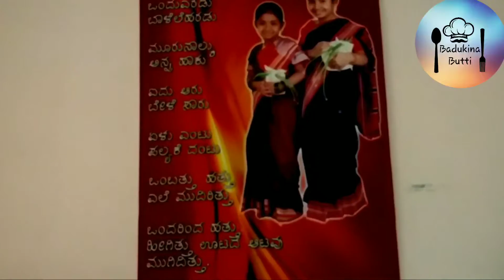ಮನೆ ಕಟ್ಟುವ ಕನಸು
ಸೈಟು ತೊಗೊಂಡು
ಮನೆ ಕಟ್ಟಿ
ಗೃಹಪ್ರವೇಶ ಮಾಡಿ
ಇನ್ನೇನು ಮನೆ ಮುಗೀತು ಎನ್ನುವಾಗ ಮೊದಲನೆ E.M.I
ಹೊಸ್ತಿಲ ಮೇಲೆ ಕಾಯುತ್ತಿರುತ್ತದೆ.
ಇದೇ ಜೀವನ ಇದುವೇ ಜೀವನ.!!!